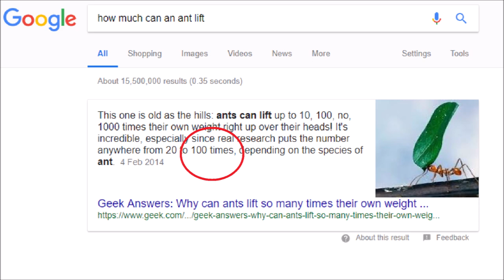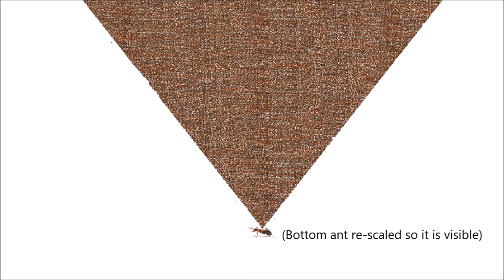Can an Ant Carry the Moon??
Yes. it is possible for a single ant to carry the moon (technically). Using science the answer is simple and theoretically, it can be done.